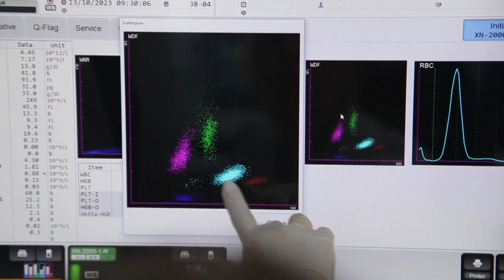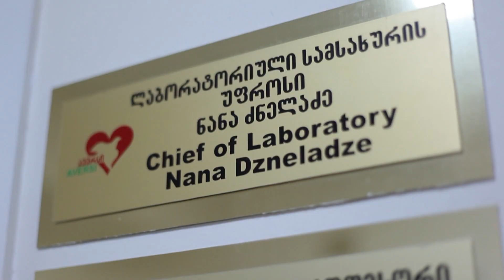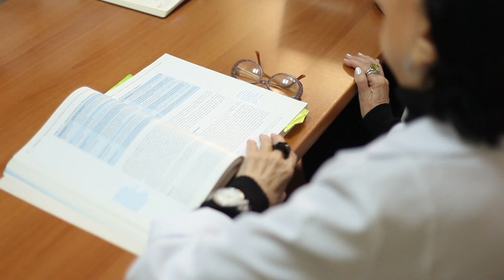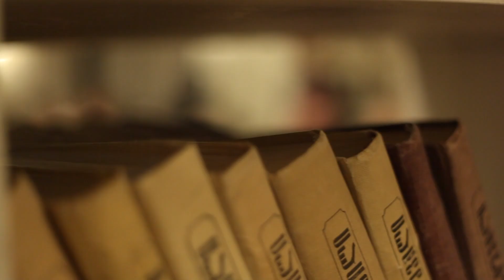პულსი TV - საიუბილეო რეტროსპექტივა - თინა ბუკია